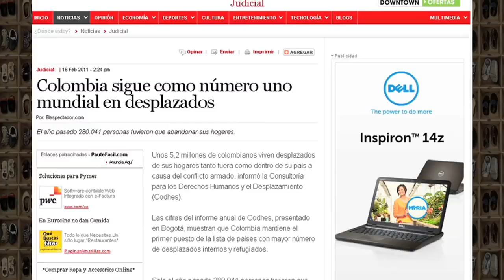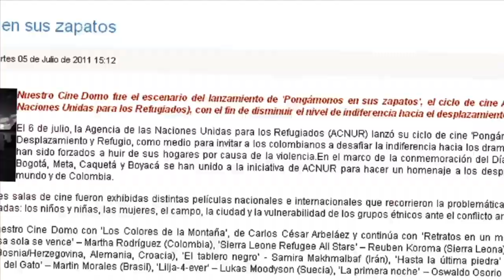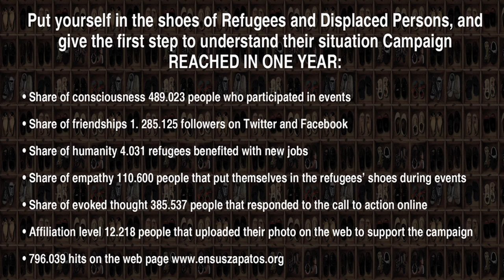Pongámonos en los Zapatos de los Refugiados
La campaña "Pongámonos en los zapatos de los refugiados y desplazados, y demos el primer paso para entender su situación" fue lanzada el 15 de diciembre de 2010 en distintos países de América Latina y de Europa, entre ellos Brasil, Costa Rica, Colombia, México y Suiza, con el con el fin de promover la convivencia y solidaridad de la sociedad en general hacia los refugiados y desplazados internos, a través de un simple gestos y testimonios solidarios de la gente y de celebridades como Enriques Iglesias, James Blunt, Iker Casillas y el Secretario General de la ONU, Ban Ki-Moon, entre ellos.

Luego de un año de divulgación de mensajes de apoyo a la comunidad desplazada y refugiada y con solo 100 USD de presupuesto "Pongámonos en los zapatos" logró concienciar a casi 500.000 personas, ofreció programa de micro crédito a 4.000 refugiados y más de 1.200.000 personas se convirtieron en fans de ACNUR en las redes sociales. Una simple idea logró una grande audiencia.

Con la campaña "Pongámonos en los zapatos" el Alto Comisionado de las Naciones Unidas para los Refugiados (ACNUR) el 14 de noviembre de 2012 ganó el Oro en la categoría de Relaciones Públicas en el prestigioso Festival Internacional El Ojo de Iberoamérica 2012 - XV edición - y dos Soles en la categoría de Prensa y Relaciones Públicas del Festival Iberoamericano de la Publicidad (FIAP) 2012, el 2 de mayo.